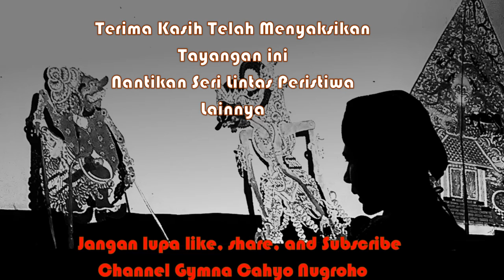Pak Jokowi ke Gunungkidul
Presiden Joko Widodo berkunjung di Gunungkidul tepatnya di Desa Karangasem, Ponjong, Gunungkidul, D.I.Yogyakarta dalam rangka Hari Menanam Pohon Indonesia dan Bulan Menanam Nasional. Jokowi juga melihat kondisi jembatan Bonjing Dusun Gelaran 1, Bejiharjo, Karangmojo yang ambrol akibat banjir besar.